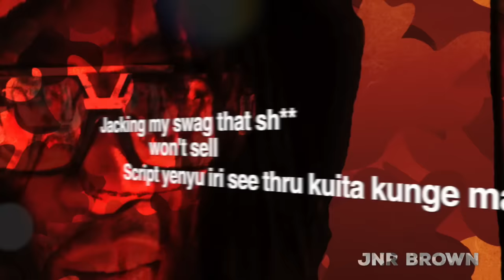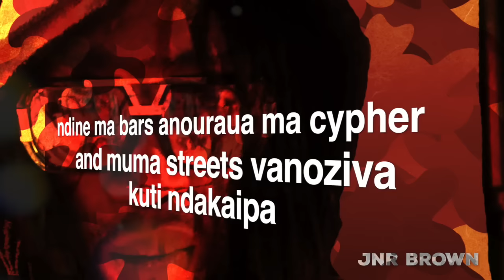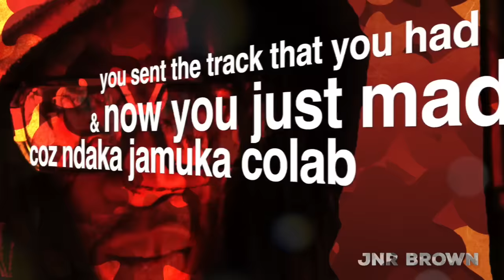Jnr Brown - We Run It (Offical Lyric Video)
Written & Performed by Jnr Brown
Produced by Yagi Dojo & BegottenSun
Music Composers Beast, P.Gono & K.Musasiwa
A&R Gze
Cover by Rufaro D; Photography @Atenno
Guitars by Sylent Nqo
Promotion by Zezuru Creatives & Atenno Media
Vocal Recording at Media for Development by Piki Dziva
Executive Producers:  Kudakwashe Musasiwa & Passion Gono
KYN RECORDS 2016